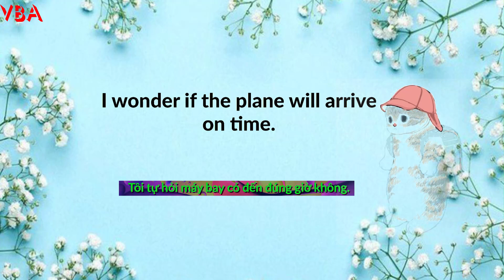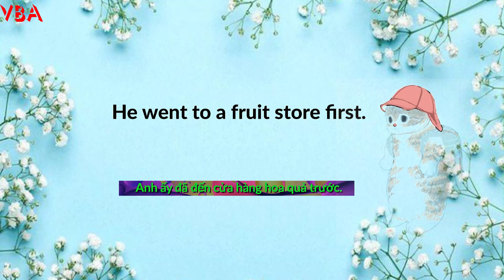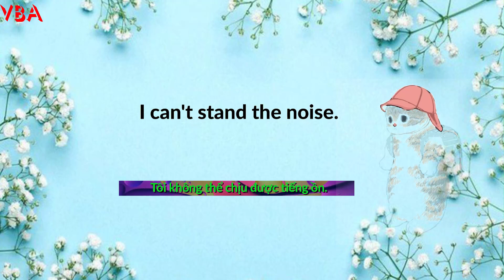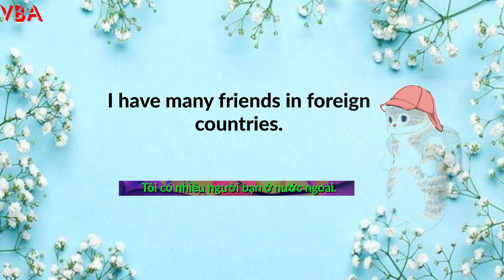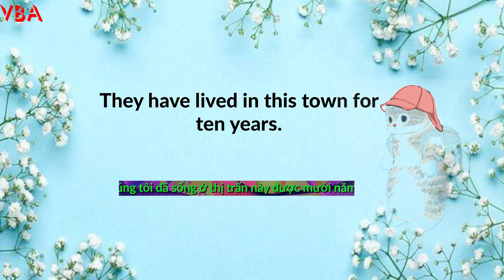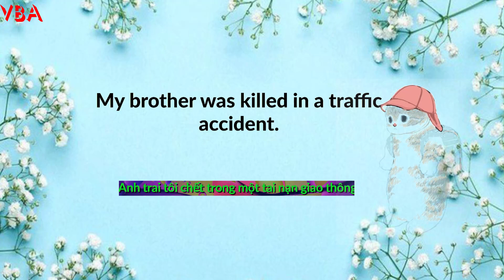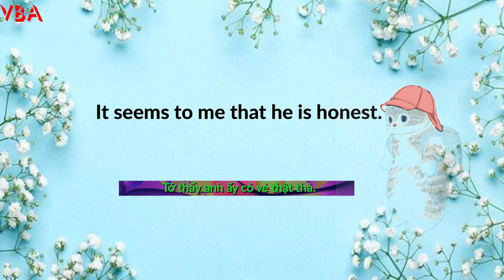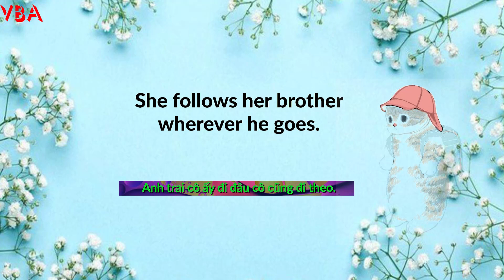500 cụm từ giúp bạn tự tin trong giao tiếp I| VBA